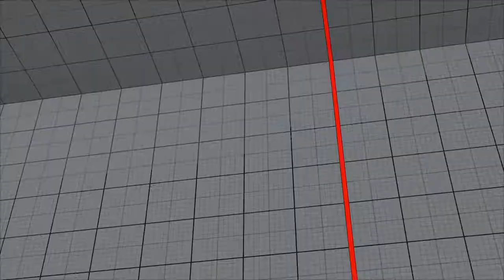The #3 Ranked Kage (Isa SFVAE) vs. Dakaran (Akuma)-Street Fighter V